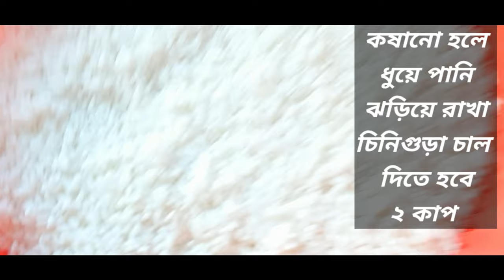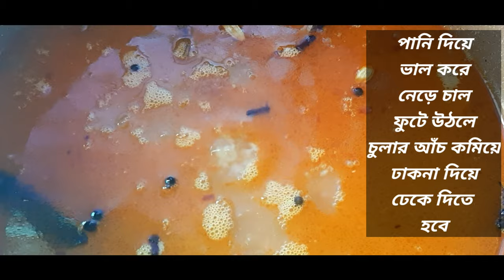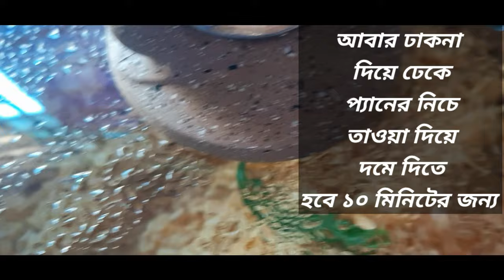ভিন্ন স্বাদের মজাদার চানা পোলাও || chickpea rice || chole rice || কাবলী ছোলার পোলাও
ভিন্ন স্বাদের মজাদার চানা পোলাও